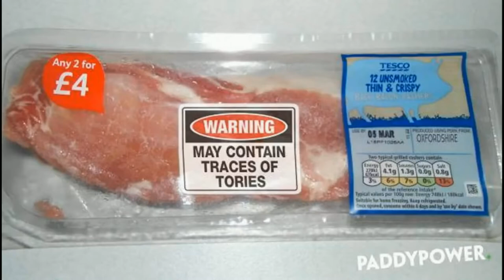PigeonGate: George Osbourne (Bullingdon club initiation)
PigeonGate: George Osbourne
Bullingdon club initiation
Natalie Rowe, Richie Allen show 29/10/2015
Credit:
The Truth Seeking Music Makers

Google+ Collections
George Osborne is a Twat:
David Cameron is a Twat.
Theresa May is a Twat!